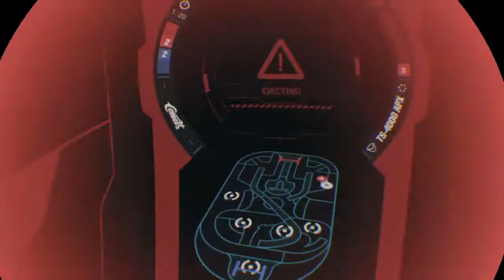GOT MY BUTT KICKED!!! CAME IN CLUTCH! LAST GAME!! [1VS1] [PSVR] [RIGS] [ME VS BIG D] [#1]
If This Amazing Video came to Your Liking Please Smash The Like Button Like Smashing your fist into A Big Bowl of Freaking mashed Potato's   ! , But For Real and all aside Hopefully you really Enjoyed ! or maybe if you really Enjoyed it so Much You would be so kind To Share my Video, To a friend or a family member, that Would be Awesome! But Anyways ill be speaking with all of you in the next video !

Add me on Twitter and you May Find Out when ever i do somthing special !